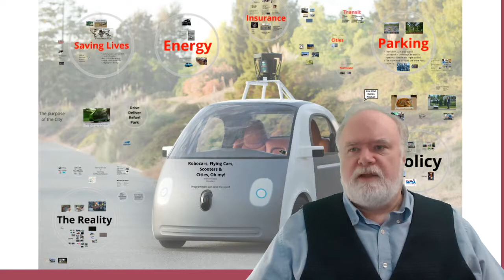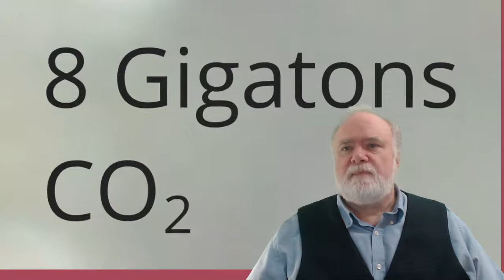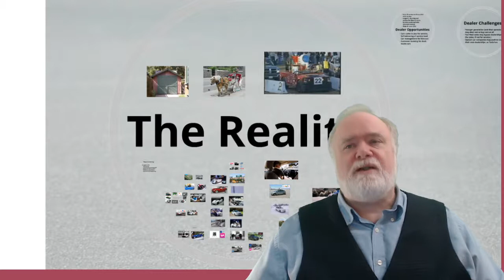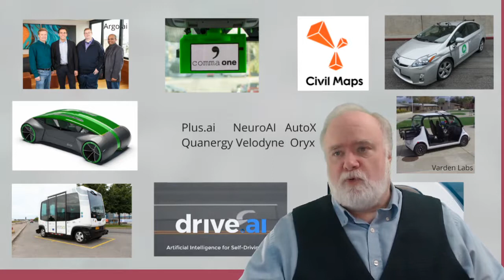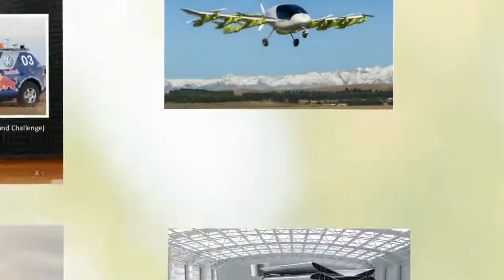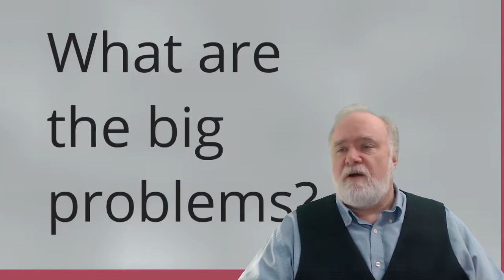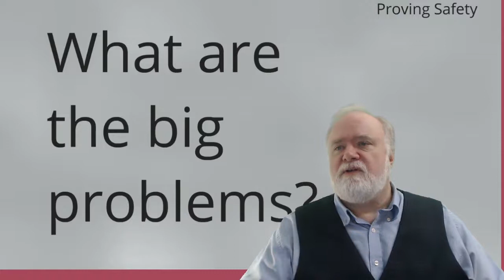Brad Templeton's 2020 Brief Intro on Self-Driving Cars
This is a 9 minute talk (From ExoWorld Spring 2020) on why robocars are so important.  It's a good introduction to the topic and my writing, and was also put up as a demonstration of what you can do with a live video presentation tool, without pre-recording.